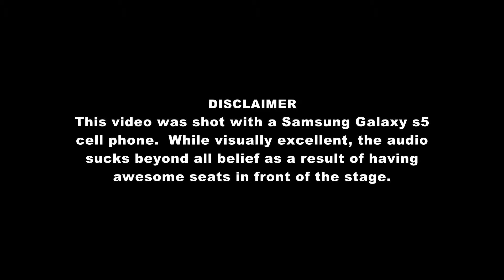2014 Deep Purple In Concert Orlando